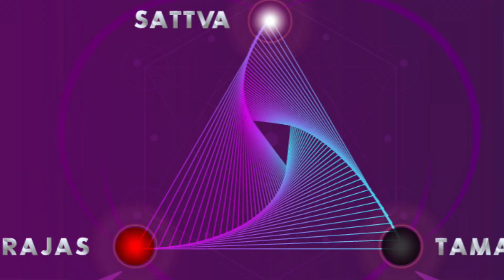"भगवान शिव के त्रिशूल का रहस्य | The Secret of Lord Shiva's Trident"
"Unveil the profound meaning behind Lord Shiva's sacred trident, known as the 'Trishul'. Discover its symbolic significance in Hindu mythology and its representation of various aspects of life, creation, and destruction."

"भगवान शिव के पवित्र त्रिशूल के पीछे छिपे गहरे अर्थ को जानें। 'त्रिशूल' का हिंदू पौराणिक कथाओं में और जीवन, सृष्टि और विनाश के विभिन्न पहलुओं में प्रतिनिधित्व को खोजें।"

Lord Shiva
Hindu Mythology
Trishul Symbolism
Shiva's Trident Meaning
Hindu Gods
Spiritual Significance
Mythological Symbols